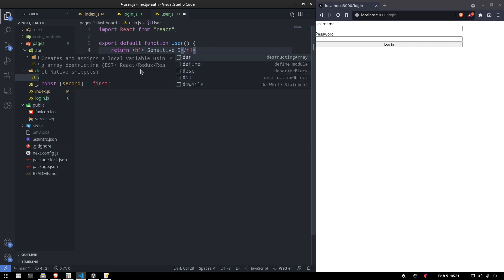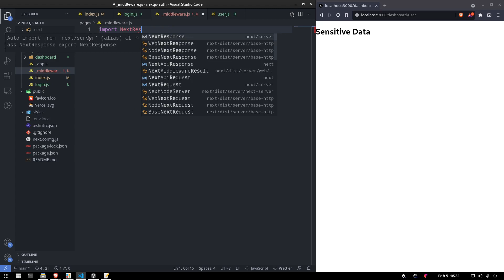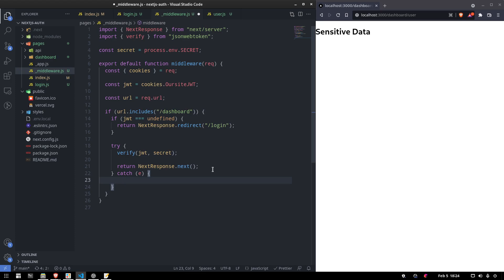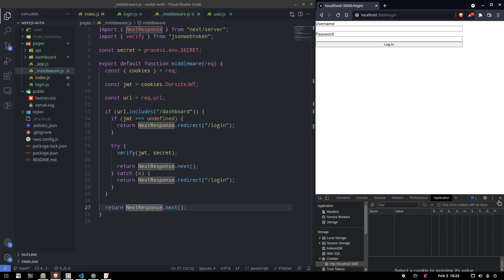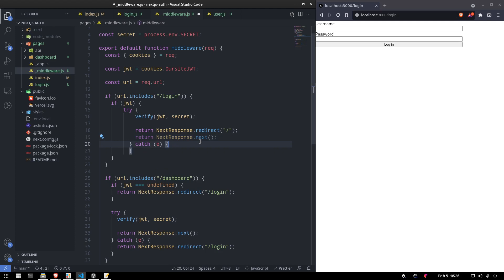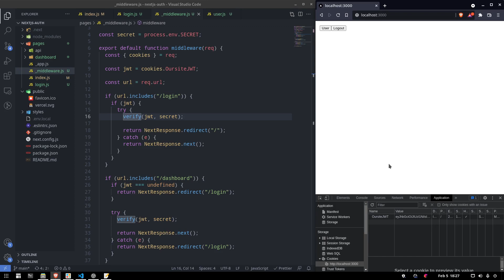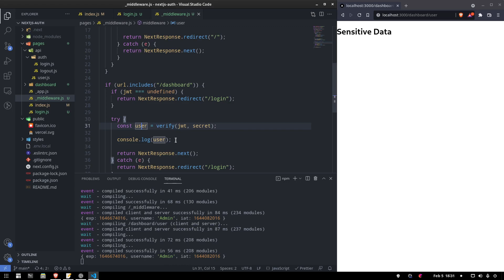Next.js protected routes & JWT verify (Updated video link in description)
You'll learn how to protect routes in your Next.js app and how to verify a jwt token inside an http only cookie.